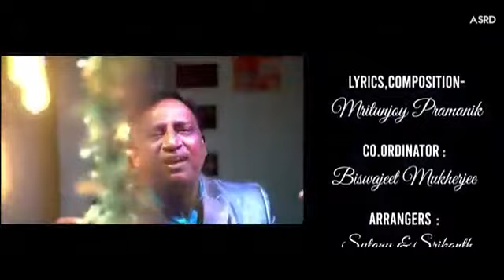KHAMOSHIBHARA || NEW HINDI SONG || ANAND RAO ||NEW ORIGINAL || HIT.. 2022 || खामोशी भरा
when love is real,
it doesn't lie,cheat,
pretend,hurt you
or make you feel unwanted and what hurts the most ,
it is when you trust someone blindly,
and the person  proves that,
you are really blind.

credits:
Song : khamoshibhara
Singer : Anand rao
lyrics/ music : Mritunjoy pramanik
Studio : Audio world
Recordist : Rudrashish Dutta
Video : pramith
Co-ordinator: Biswajeet Mukherjee
Digital Partner: Bengal Web Solution

khamoshi bhara
love story
sad song
romantic songs
love songs
musical beat
hindi song
love story song
hit songs
latest songs
music 2021
popular song 2021
Mahobbat
popular song 2020

Khamoshibhara# Hindi new trend song # Anand Rao
আনন্দরাও অফিসিয়াল
# Best song of Anand Rao 2021
Anand Rao # Super Hit song#New trend song#song#New song Music Musica Music song#Viral sadsong trey songz treino favourite song # love song#Best song#Bengali song# original song#love#Music# song writing#song lyrics#cover song#best song ever Singer instagood page#indian#bolo#Song jihyo#bollywood song#Sad song#Romantic song